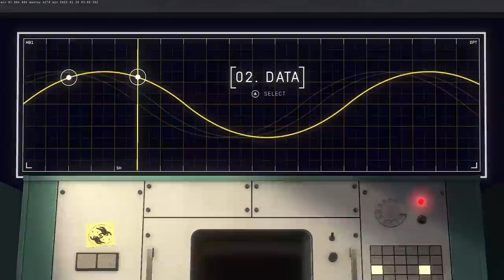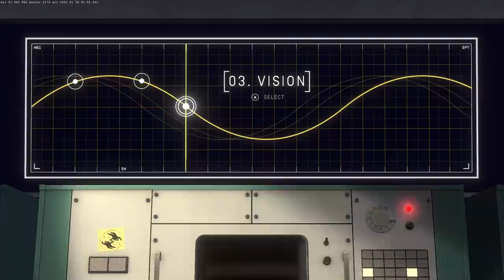Deep Dishes | Heavenly Bodies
The power of friendship and handholding transcends all else!

This is Heavenly Bodies

Time to receive some data! In this one, we need to calibrate a grand total of THREE antennae, and also the Main Dish at the very tippity top. Seems as though calibration involves moving a lot of TVs around, connecting cables, and making sure those TVs fill up with blue juice. We don't know either. This one has a much higher danger of one of us floating off into space, though!